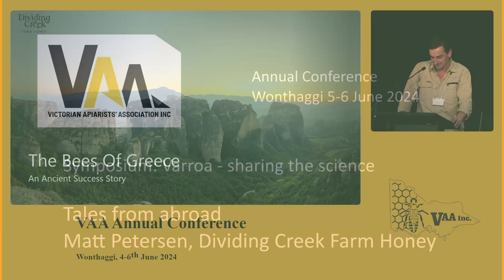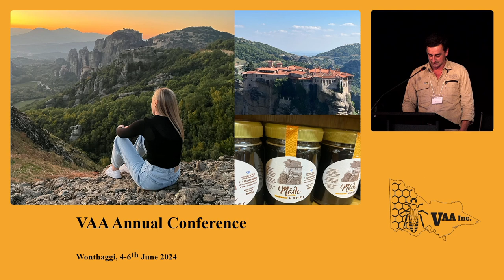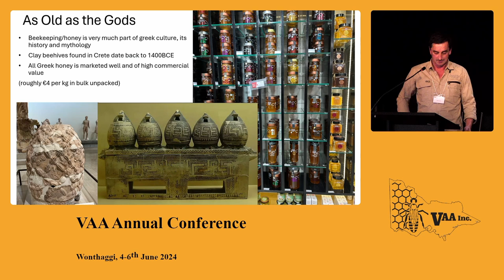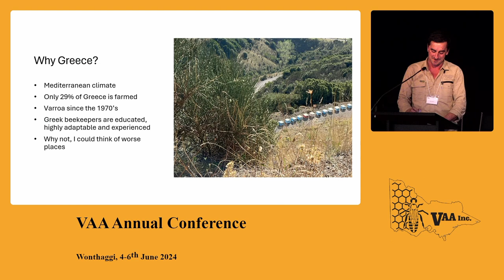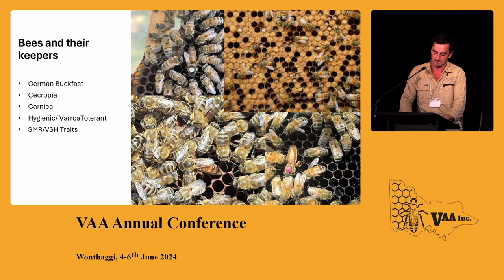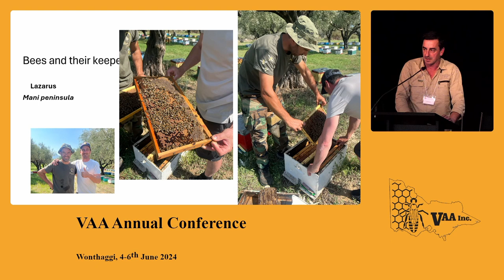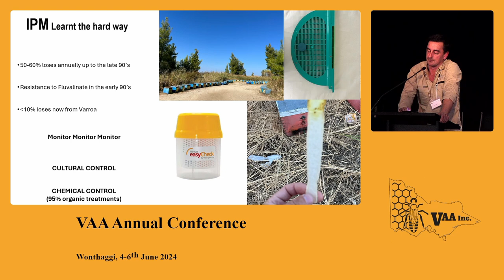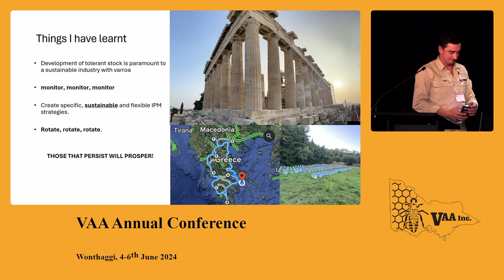Tales from abroad, Matt Petersen